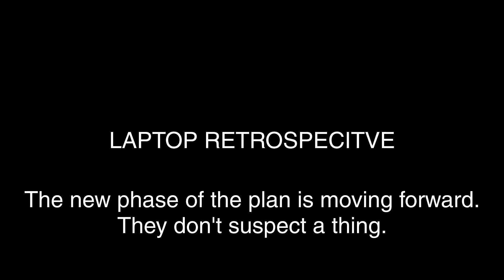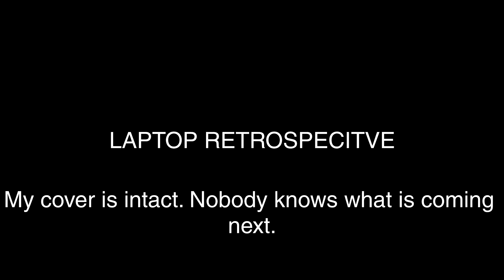Channel Update April 2019: 7,000 Subscribers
Thanks to everyone for getting us to this milestone. More to come soon!